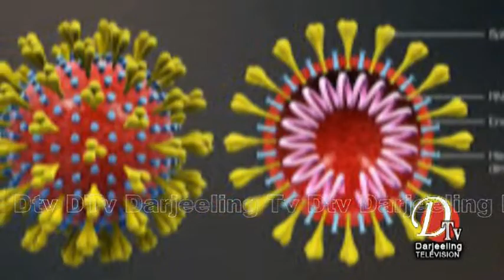कोरोना भायरसबारे कति सचेत पेशोकवासी ?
Darjeeling News Dtv Darjeeling Top Stories 6 th March 2020  part 4